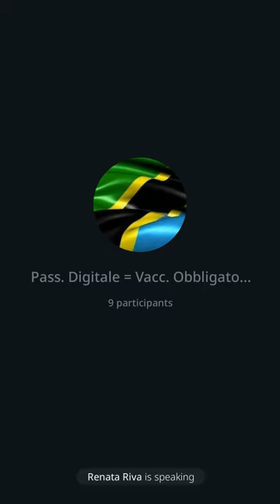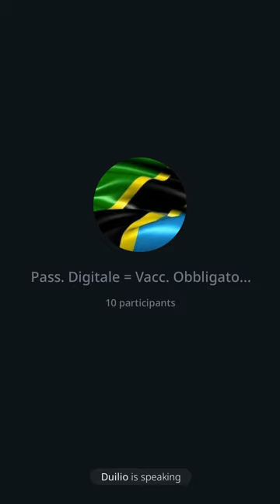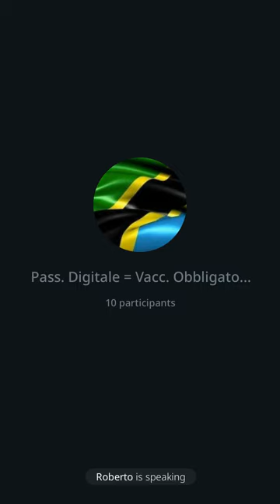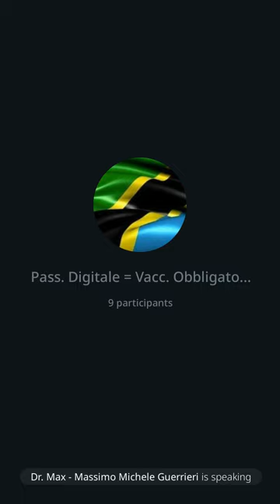120 | Passaporto Digitale Europeo = Vaccinazione Obbligatoria, 15/2/23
In queso intervento affronto gli aspetti principali relativi all'introduzione di questa App. che inizierà quest'anno e sarà completata nel 2024. Per ottenere il Passaporto Digitale Europeo sarà necessaria la vaccinazione COVID-19. Ho parlato del Grande Reset e della Quarta Rivoluzione Industriale di Klaus Schwab. Buon ascolto.
Grazie 😎🙏
Dr. Max